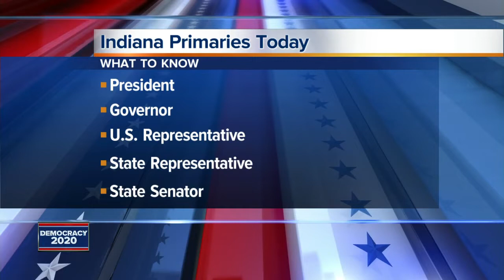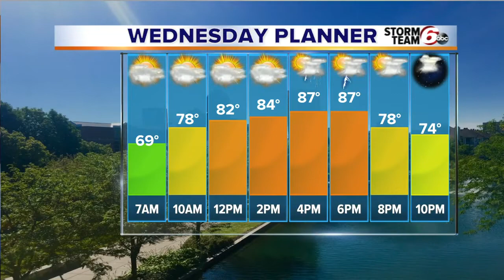RTV6 Latest Headlines | June 2, 7am